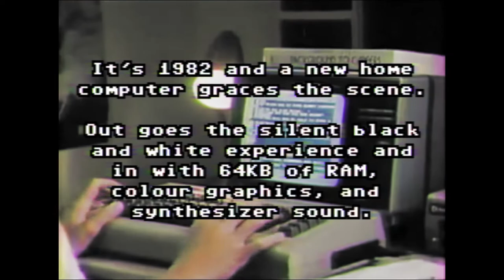The C64 MINI 2017 Promo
Each week I will be uploading Gameplay videos, Let's Play/Walk-through gameplay videos and from time to time I will be doing game reviews and unboxing videos... plus more.